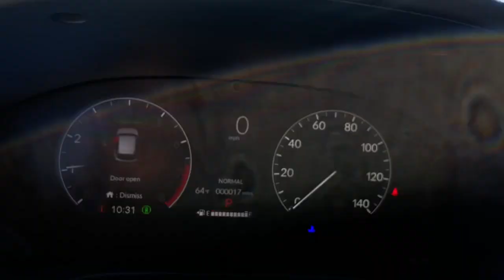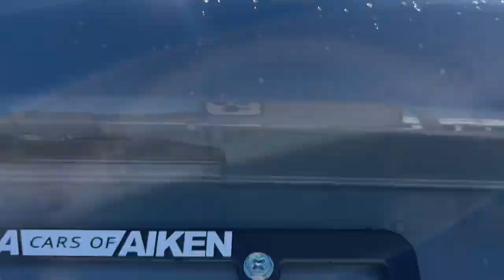2024 Honda HR-V Aiken SC,North Augusta Augusta Evans Grovetown H10708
Urban Gray Pearl New 2024 Honda HR-V Sport available in 550 Jefferson-Davis HWY, Warrenville, South Carolina at Honda Cars of Aiken. Servicing the Aiken, North Augusta, August, Evans, Grovetown area.

HR-V
2024 Honda HR-V Sport - Stock#: H10708

FWD CVT 2.0L I4 DOHC 16V i-VTEC Back Up Camera Bluetooth MP3 i Pod Adaptive Satelitte Radio Hands Free Calling Professionally Detailed Inside and Out.brbrRecent Arrival!brbrbrWhen checking out this 2024 Honda HR-V at Honda Cars of Aiken you can be assured that you are receiving an excellent value!!! That is because we offer a transparent pricing policy - ask us for any 3rd party information on the value of this vehicle! *Internet sale price must be presented at the time of sale; internet sales price does not include dealer installed terms. *Pricing of vehicles on this website does not include options that may have been installed at the dealership. Pricing may include current promotions and/or incentives. Price does not include tax tag registration fee or $499.50 Closing Fee. Please contact the dealership for the latest pricing and monthly payment. Published price subject to change without notice to correct errors or omissions or in the event of inventory fluctuations. Based on 2019 EPA mileage estimates reflecting new EPA fuel economy methods beginning with 2008 models. Use for comparison purposes only. Do not compare to models before 2008. Your actual mileage will vary depending on how you drive and maintain your vehicle. While every effort has been made to ensure display of accurate data the vehicle listings within this website may not reflect all accurate vehicle items. Accessories and color may vary. All Inventory listed is subject to prior sale. The vehicle photo displayed might be an example only; vehicle photos might not match the exact vehicle. Please confirm the vehicle price with the dealership.